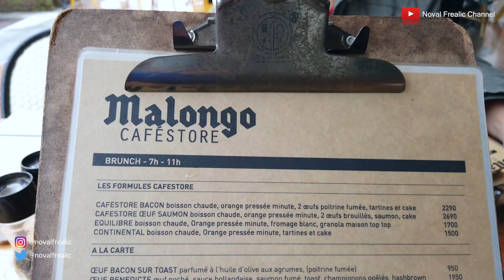SARAPAN ALA SULTAN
Assalamualaikum Guys..!!

Video kali ini kita review salah satu cafe yang ada di Noumea, beralamat di: Promenade Roger Laroque, Nouméa 98800, Kaledonia Baru.
Untuk lebih jelasnya, silahkan ditonton videonya guys..!!

Enjoooyyyyyyy. !!!